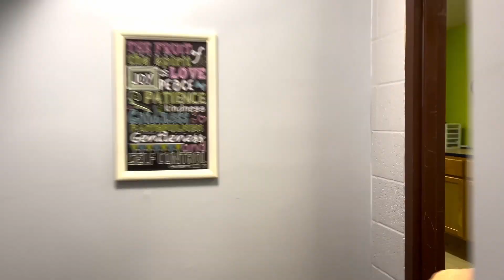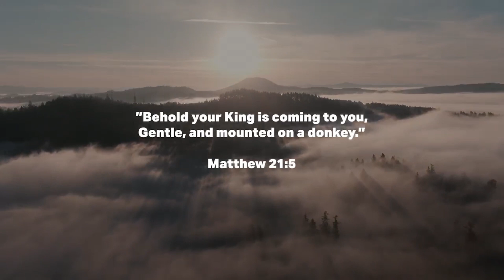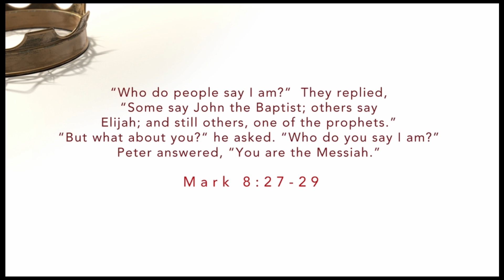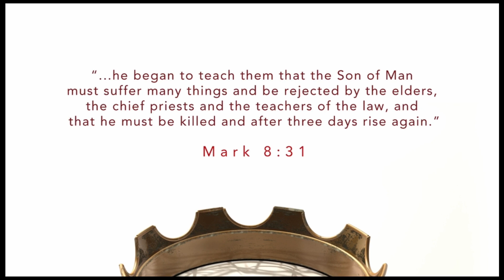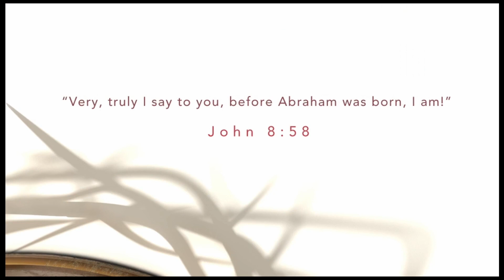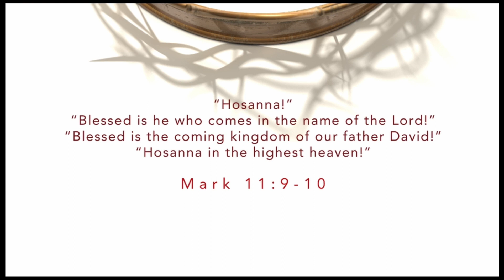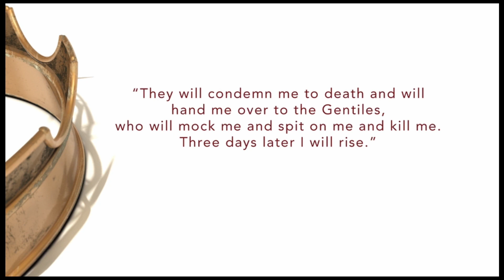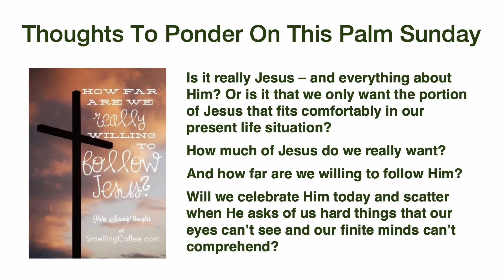Belgrade Online 3 24 2024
Today is a special Palm Sunday edition of Belgrade Online. Dan is out sick this week and Kent Kalm will lead us as we explore the meaning of Palm Sunday. Belgrade Bells play “Hosanna, Loud Hosanna”. You won’t want to miss it!

Thank you for being a friend! If you like what you see, please check out our giving so we can keep bringing you the love and joy of Jesus Christ each week.